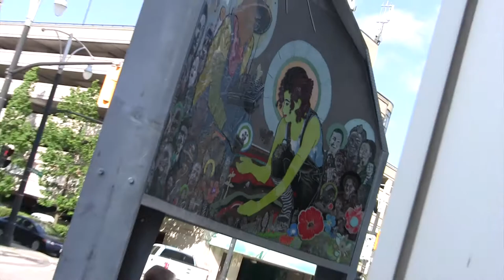Crawl News 03 (Raisin' the Barn) - Sponsored by ZIMjs.com - make art with code!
This interview features Dave Hind and the Aluminum Quilting Society as well as the Mayor, and folks of Hamilton for a Public Art launch of Raisin' the Barn in front of the Market and Library.